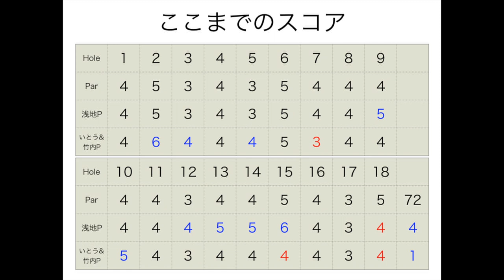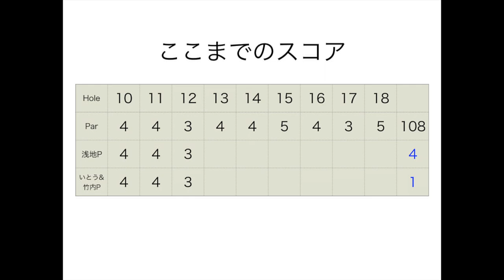男子ツアー屈指のアプローチ名手のロブがエグすぎた。現役男子シード選手と対決！[浅地洋佑プロ]@カレドニアンゴルフクラブ Part10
twitterはこちらから！